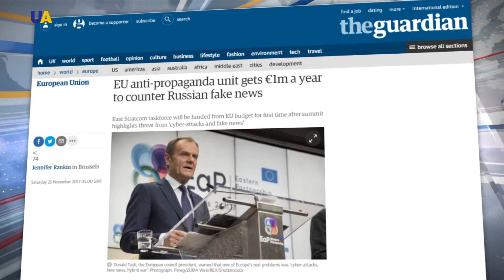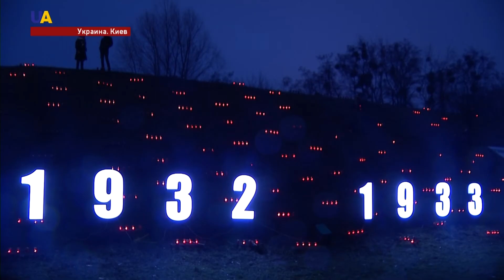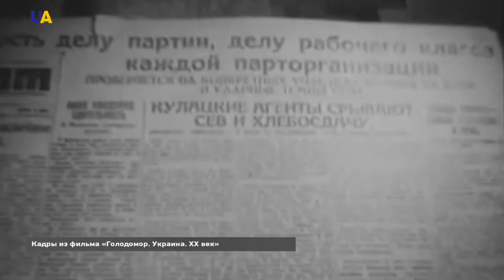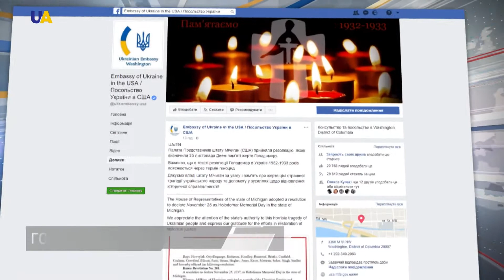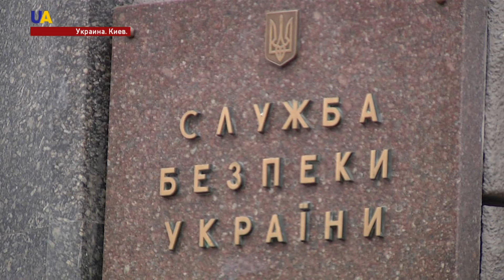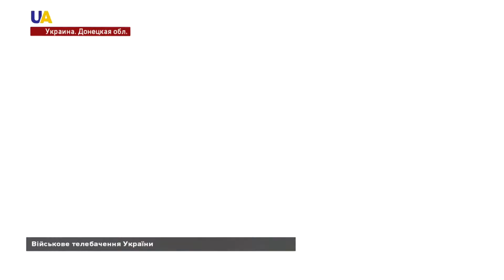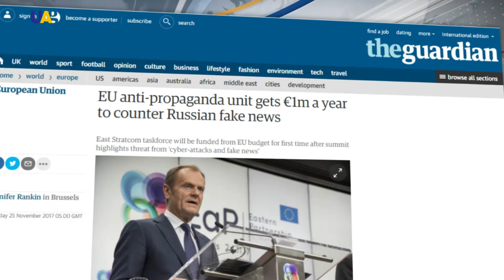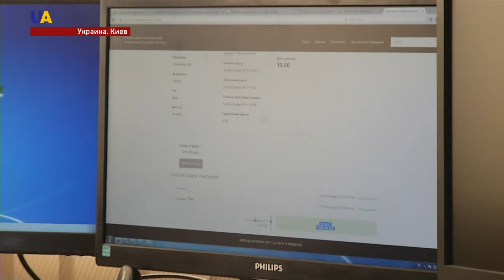Новости 21:00 за 25 ноября 2017 года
Смотрите в этом выпуске:
- Зажги свечу памяти. В Украине почтили память жертв Голодоморов.
- Пережившие Голодомор 1932-33 годов только после распада Советского Союза смогли  рассказать страшные истории из своего детства.
- В американском штате Мичиган 25 ноября теперь - День памяти жертв Голодомора. Важно, что в декларации об этом - голод 32-33 годов называют геноцидом.
- Про страшную трагедию 1932-33 годов, поговорили с Виталием Огиенко, главным специалистом Украинского института национальной памяти.
- На Донбассе боевики продолжают обстреливать украинских военных.
- Двое украинских военных, которые считались погибшими после недавнего боя, вернулись в свои подразделения.
- В оккупированный Луганск прибыли силы российской частной военной компании "Вагнер".
- Боевики в оккупированных районах Донбасса - осознанно и целенаправленно подвергают опасности местных жителей.
- Украинские военные - помогают жителям прифронтовых сел Травневое и Гладосово. Несколько дней назад эти населенные пункты Донецкой области  перешли под полный контроль ВСУ.
- По последним данным, 305 погибших вследствие теракта  в мечети на севере Египта.
- Власти страны объявили понедельник, 27 ноября, днем общенационального траура по жертвам пожара в отеле "Лео Гранд" в Батуми.
- Европейский союз намерен ежегодно финансировать меры против дезинформации и фейковых новостей от российских СМИ.
- 2 милиона долларов собрали 35 украинских старп-апов на международной платформе Кикстартер в этом году.
- Сорок вторая ракетка мира и вторая ракетка Украины Леся Цуренко встретилась в Киеве с любителями тенниса и поклонниками своего таланта.